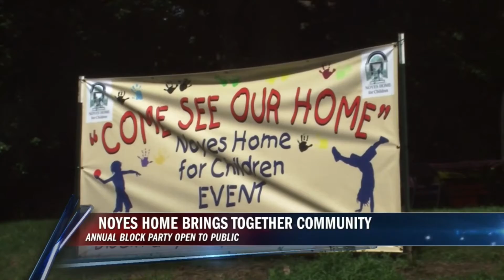Noyes Home block party brings in the country